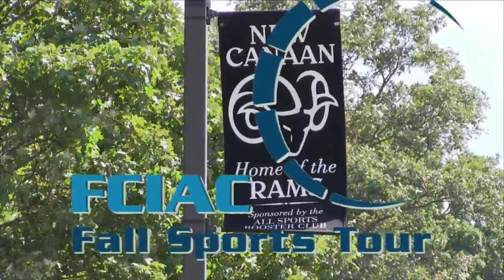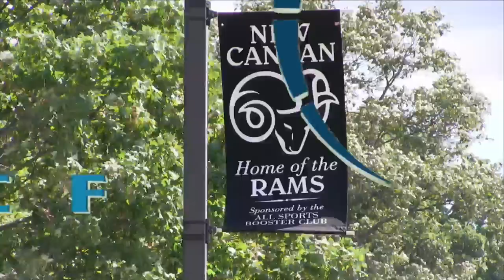HAN FCIAC Fall Preview: New Canaan Girls Swimming & Diving 2016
The HAN Network stopped at New Canaan High School on Friday, August 26, to interview the fall sports team captains and coaches. Here's our interview with the Rams’ girls swimming and diving captains Katie Kushner, Maddie Smith and Gwyneth Thalacker.